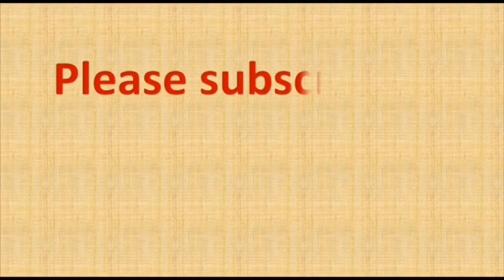11 dots kolam | dialy rangoli | easy muggulu | rangoli arts | new kolangal